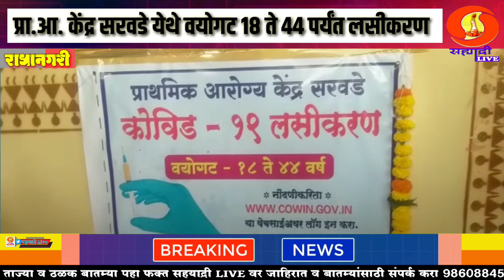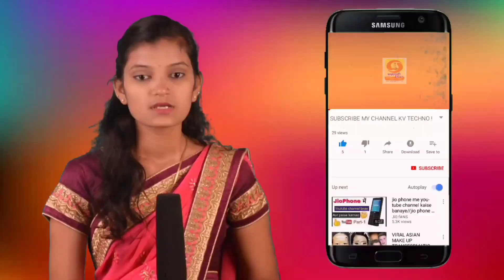प्राथमिक आरोग्य केंद्र सरवडे ता-राधानगरी येथे वयोगट 18 ते 44 पर्यंत लसीकरणास सुरुवात.../radhanagri